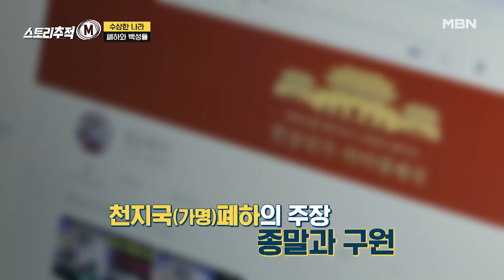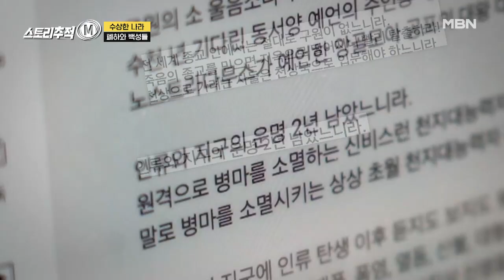＂그놈과 자폭해서 죽고 싶다＂ MBN 220616 방송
MBN 스토리 추적 M [매주 목요일 밤 11시]